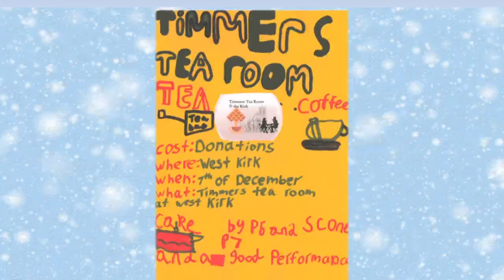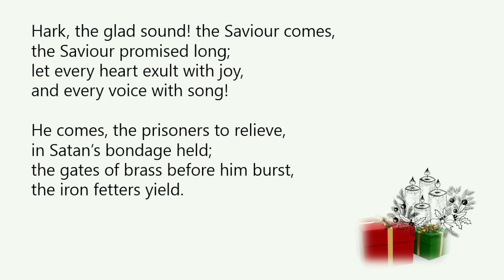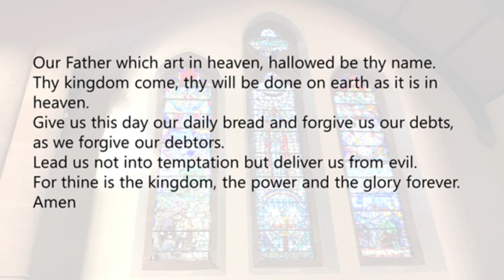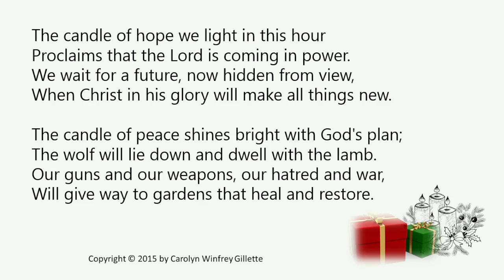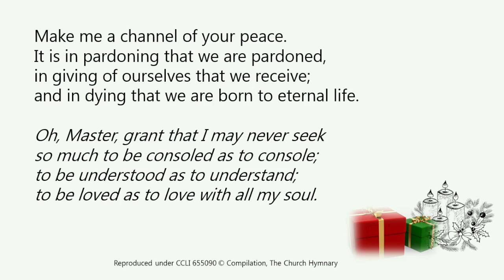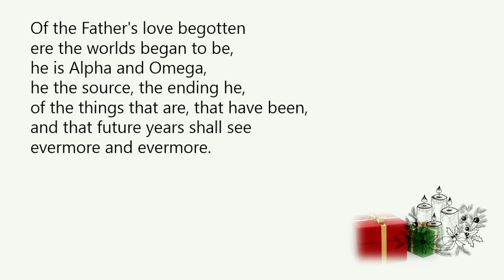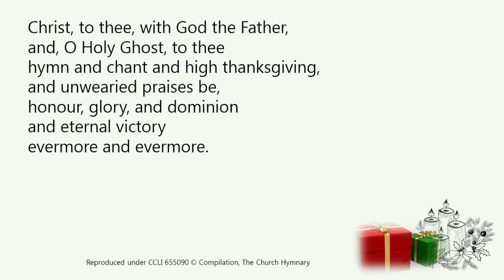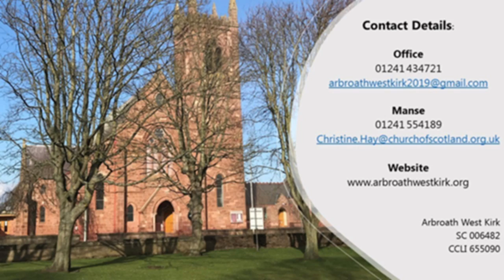Sunday 4th December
On the second Sunday in Advent we reflect on Zechariah and the impact that silence can have on our lives. It's also a time for thanksgiving as we gather in small gifts for those who are alone this Christmas.
Thanks to Ian for today's Advent melodies.

Arbroath West Kirk
SC 006482
CCLI 655090